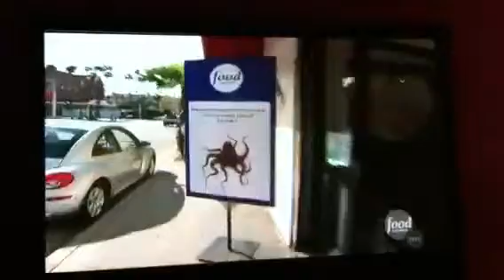Chef VS City.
Aaron eats octopus